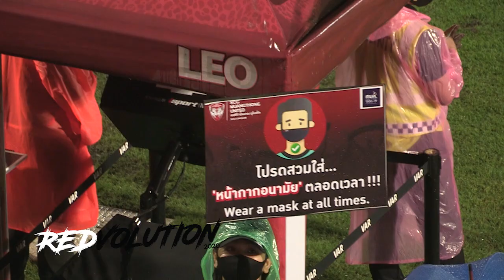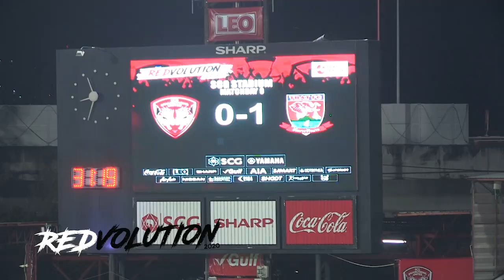INSIDE MTUTD : ย้อนกลับมาชมภาพบรรยากาศฟุตบอลไทยลีกระหว่างเอสซีจีเมืองทองฯ vs ตราด ณ เอสซีจีสเตเดี้ยม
เมืองทองทีวี : INSIDE MTUTD : ย้อนกลับมาชมภาพบรรยากาศฟุตบอลไทยลีกระหว่างเอสซีจีเมืองทองฯ vs ตราด ณ เอสซีจีสเตเดี้ยม เมื่อวันที่ 17 ตุลาคม ที่ผ่านมา กันอีกครั้งครับ